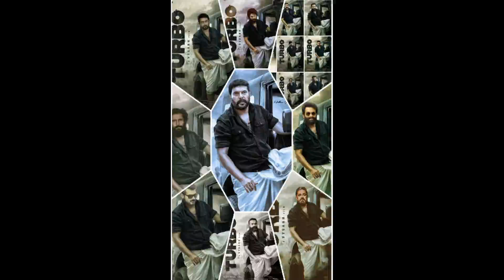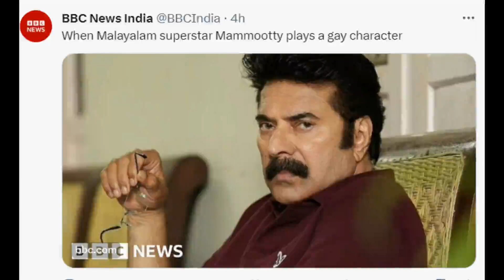ടൈം ട്രാവലിംഗ് സിനിമയുമായി മമ്മൂട്ടിക്കമ്പനി|mammooty in time travelling movie